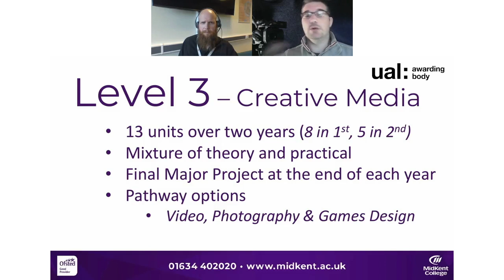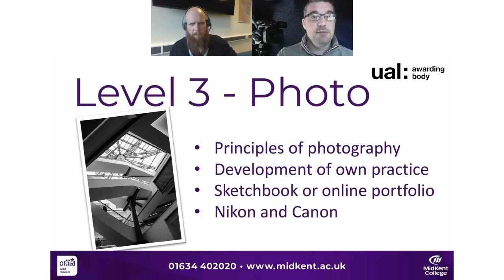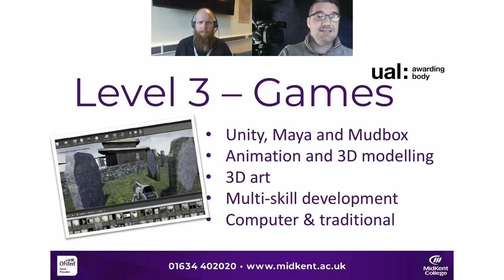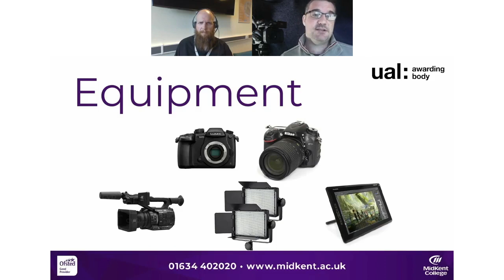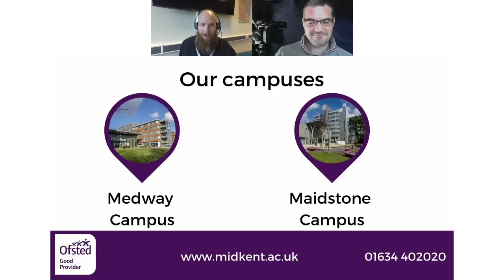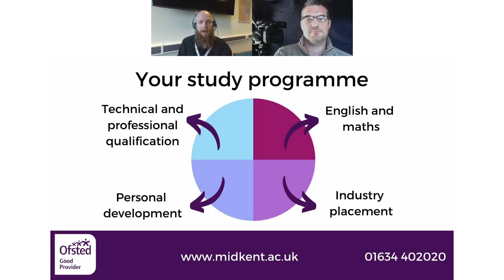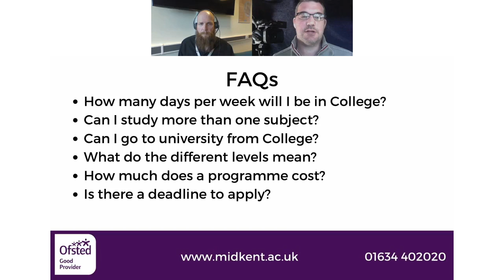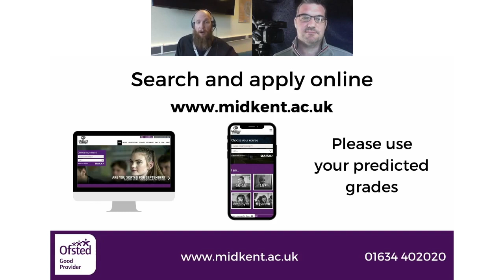Q&A webinar with a Creative Media, Games Design and Photography tutor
Missed one of our open events but thinking about your options for this September? Watch this recording of tutor Ross to find out more about Creative Media, Games Design and Photography at your local College.

Questions about our programmes? Call our course enquiries team on 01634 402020 to find out more.